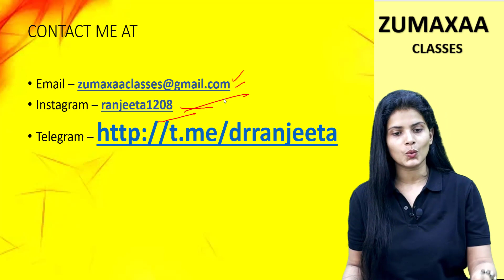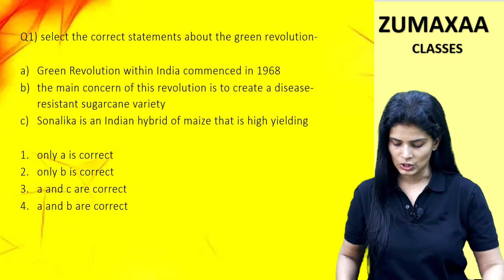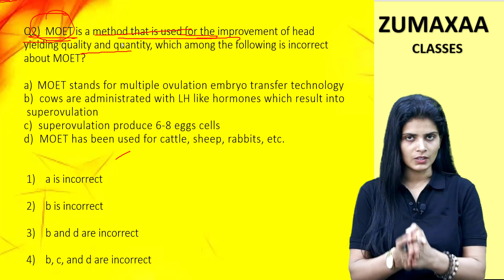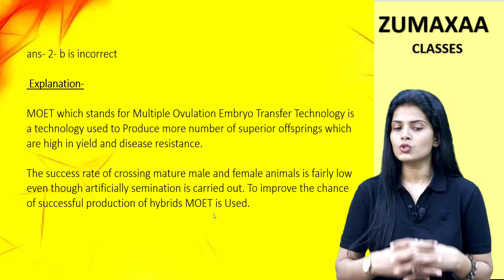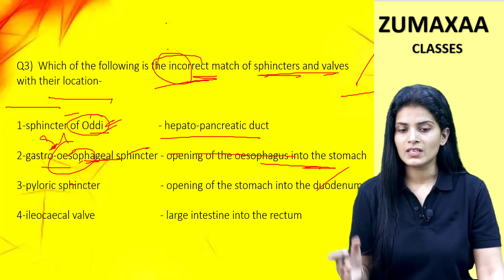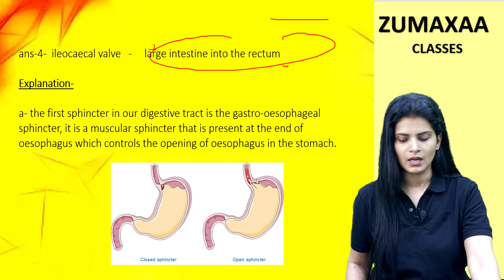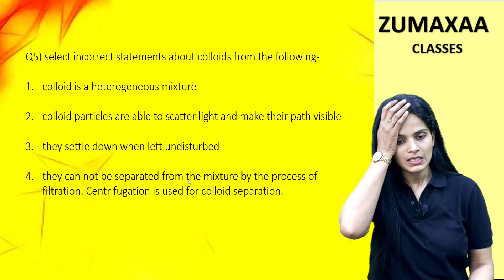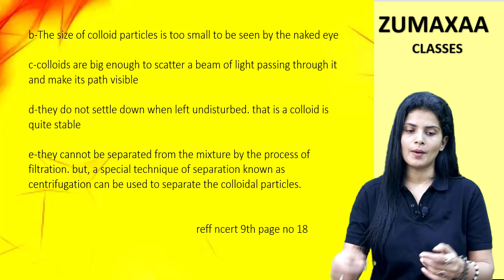Revise Science through MCQs set 5 ||Dr Ranjeeta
Revise science ( NCERT) through MCQS .